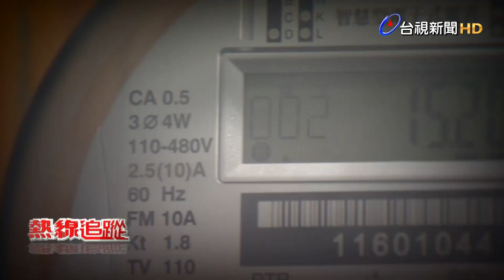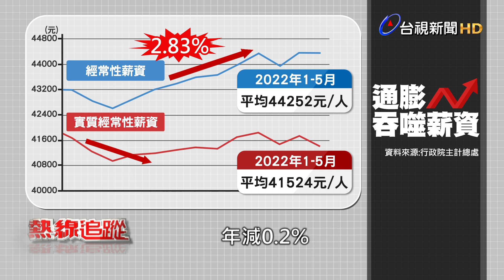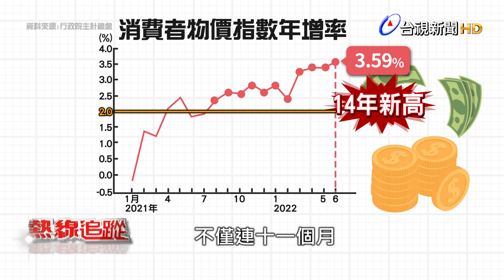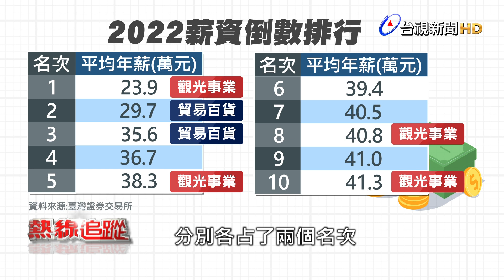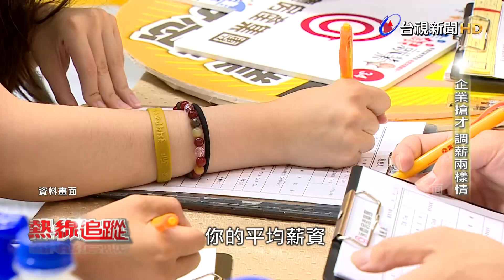熱線追蹤-高通膨 薪資負成長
全球面臨高通膨，美國6月通膨率年增9.1%，達40年來最高點。台灣6月的消費者物價指數年增率，也達3.59%，創下14年來新高，萬物皆漲，唯獨薪水沒漲，這是民眾近來最深刻的感受，根據主計總處公布今年1到5月，全體受雇員工的每月經常性薪資，平均為4萬4252元，較去年同期成長2.83%，看起來數字有增加，但如果扣掉通膨因素，今年1到5月的實質經常性薪資，卻只有4萬1524元，年減0.2%，是6年來首度負成長，這代表薪水漲幅遠遠追不上通膨速度，究竟這波通膨會維持多久?企業薪資又該調整多少，才趕得上物價漲幅?